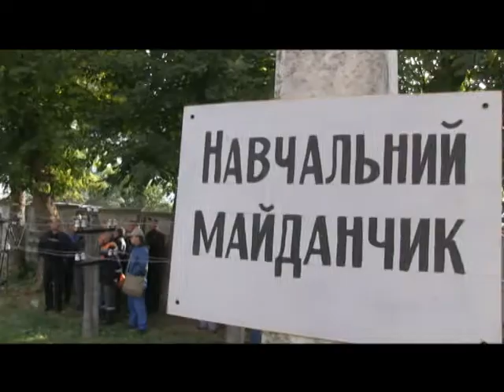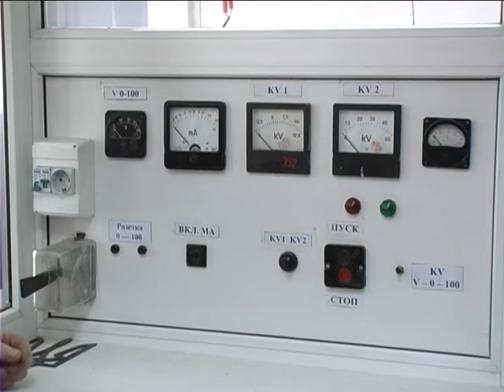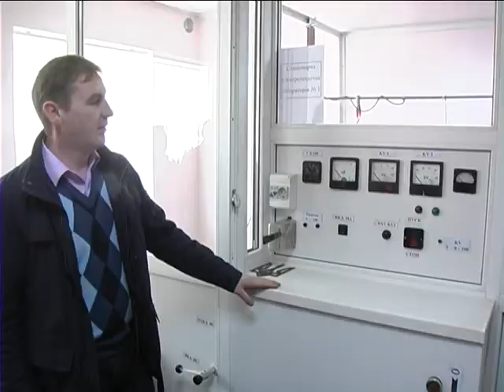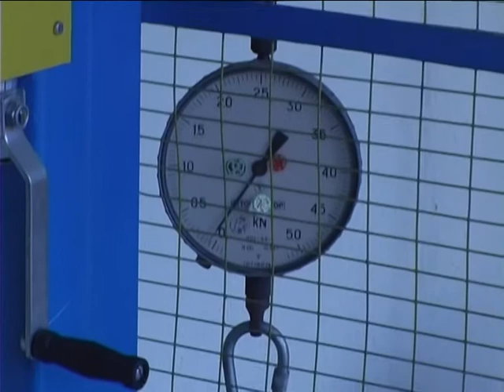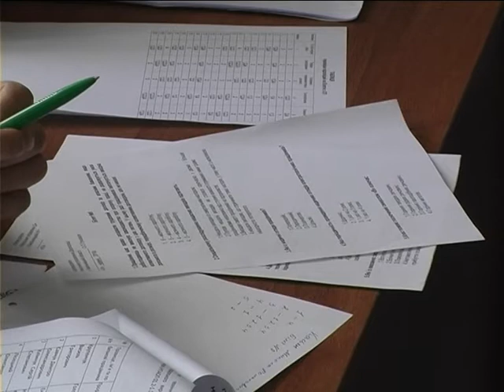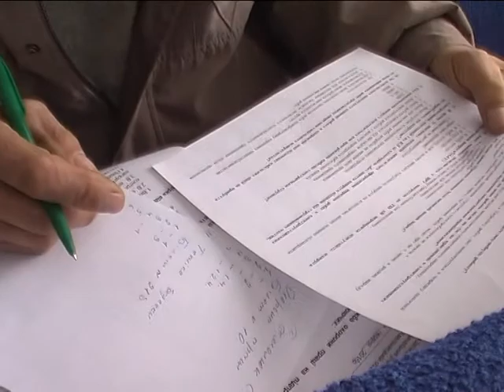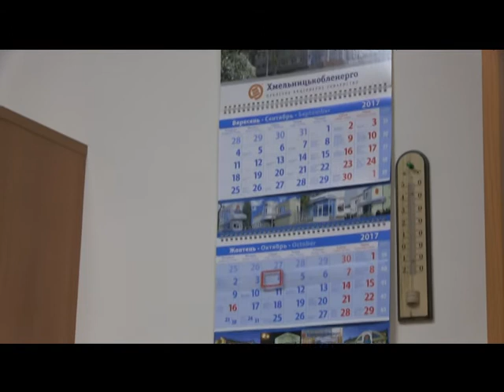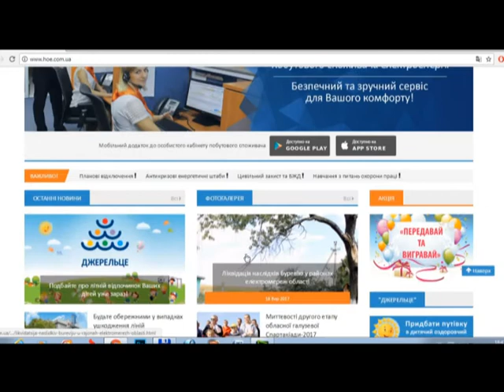14.10.17 Тиждень енерго (НКК)